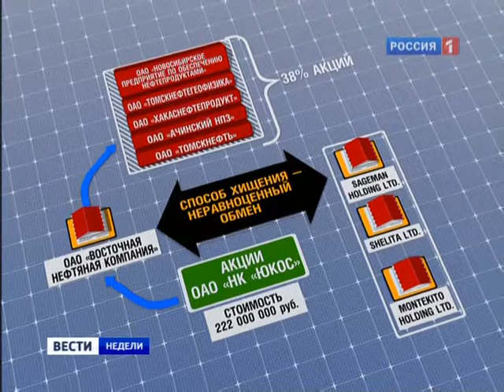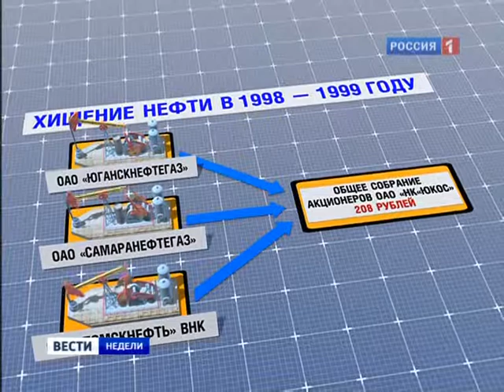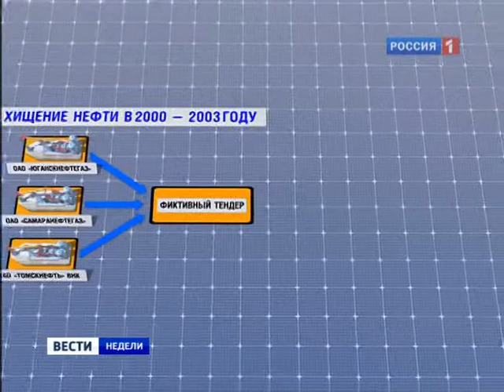01 16 11 hodorkovsky itogi rutv